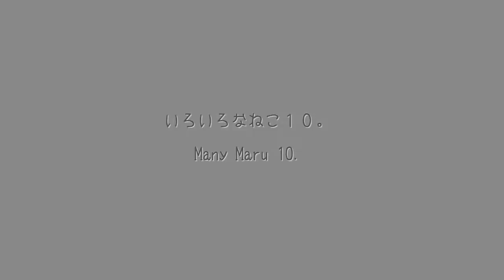いろいろなねこ１０。 Many Maru 10